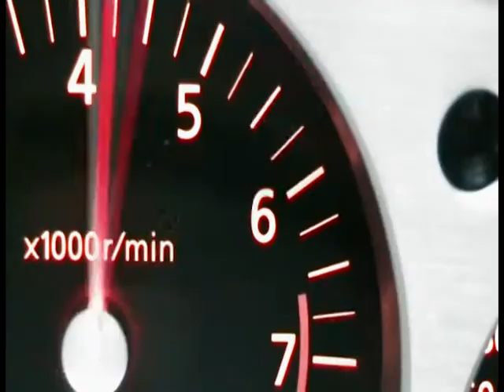"la reine des montagnes" - Touge Battle France ACTe.3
fin de la montée entre la s2000 et la 350z, et une autre voiture fait son apparition